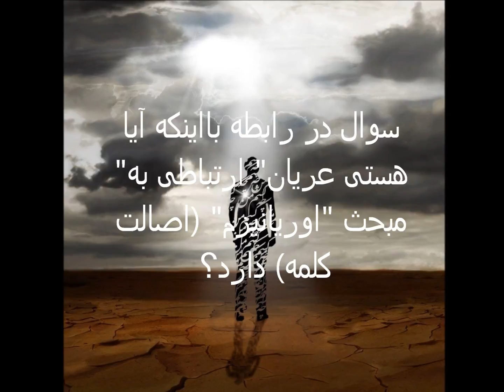Hastiye Oryan: Masnavi, Q & A - جلسات پرسش و پاسخ هستی عریان سوال 37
Questions and Answers 37    سوال در رابطه بااینکه آیا
"هستی عریان" ارتباطی به
مبحث "اوریانیزم" (اصالت
کلمه) دارد؟